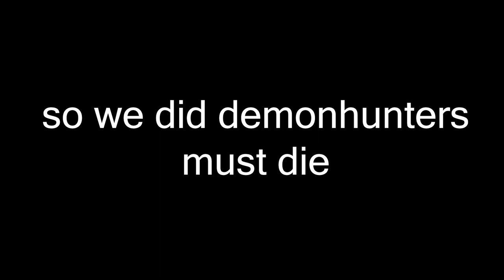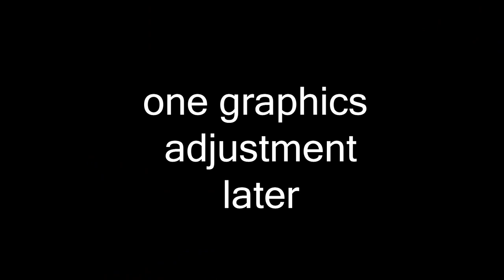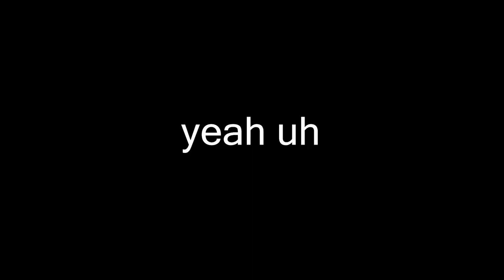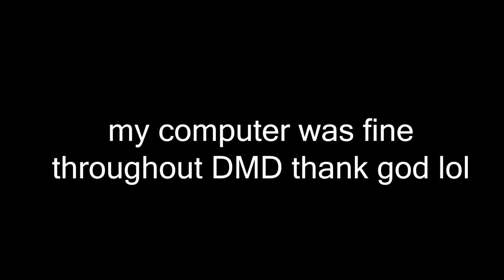defend the statue: fps must die (large server edition)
when in doubt, use a repair hammer

filmed during april fools featuring nurox and the dts community